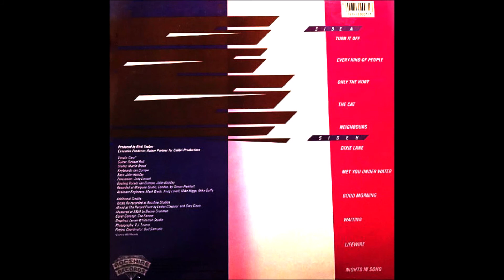Caro - Dixie Lane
From The Album "Caro - The Boy Is Mine (1983)" (By Lostryder)